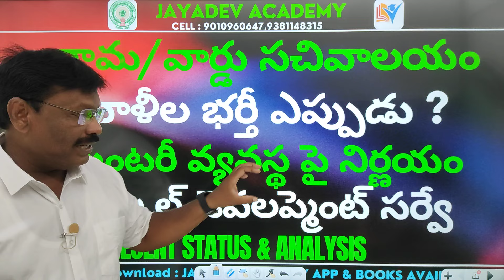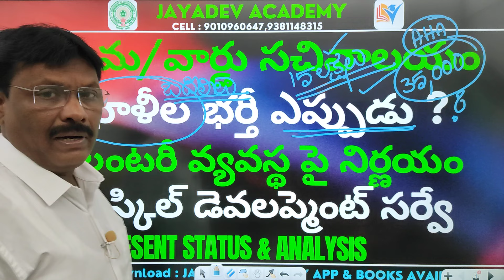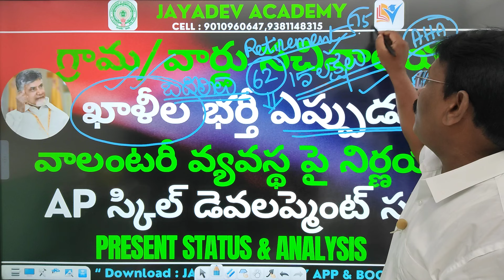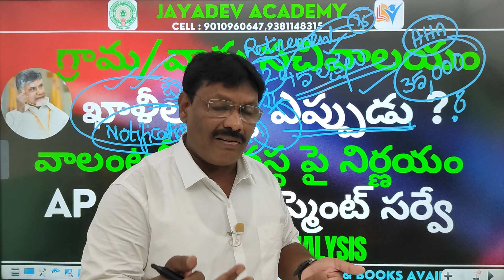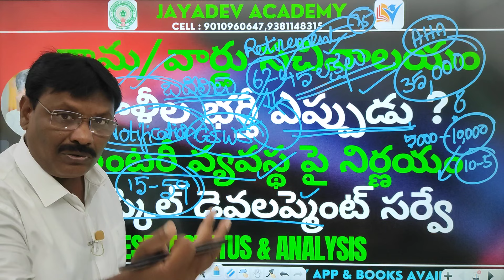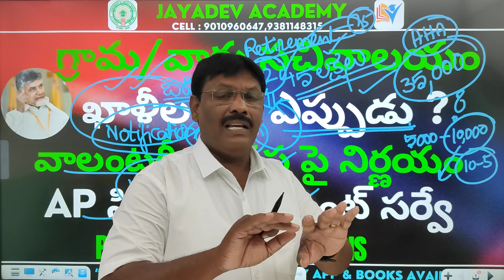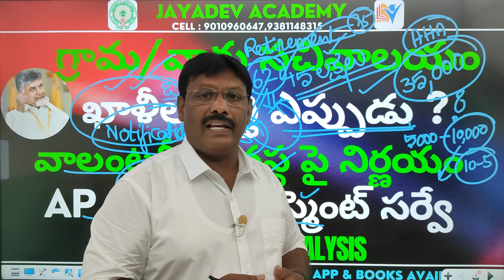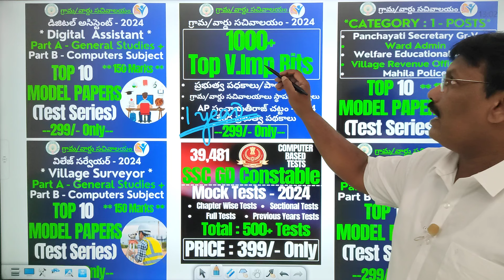Grama Ward Sachivalayam 2024 | ఖాళీల భర్తీ ఎప్పుడు ? | వాలంటరీ వ్యవస్థ పై నిర్ణయం | PRESENT STATUS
Grama Ward Sachivalayam 2024 | ఖాళీల భర్తీ ఎప్పుడు ? | వాలంటరీ వ్యవస్థ పై నిర్ణయం | AP స్కిల్ డెవలప్మెంట్ సర్వే | PRESENT STATUS |
Tdp Volunteers jobs updates
Tdp Volunteers salary updates
Tdp Volunteers jobs release
Tdp schemes release
Tdp Sachivalayam 2024
Tdp Volunteers Notification 2024
GRAMA/WARD SACHIVALAYAM 2024 - DIGITAL ASSISTANTS & DATA PROCESSING ASSISTANTS | ENGINEERING ASSISTANTS | VILLAGE SURVEYOR | PANCHAYATI SECRETARY | VRO | WARD ADMIN | MAHILA POLICE - """"ONLINE CLASSES AVAILABLE """"